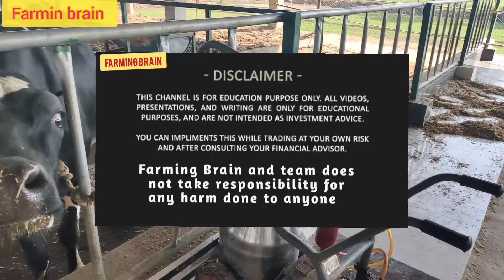ਫਾਰਮ ਦੇ ਵਿੱਚ ਧਾਰ ਚੋਣ ਸਮੇਂ ਕਿਹੜੀਆਂ ਕਿਹੜੀਆਂ ਸਾਵਧਾਨੀਆਂ ਦੀ ਹੈ ਲੋੜ ਮਸ਼ੀਨ ਦੇ ਕੀ ਕੁਝ ਫਾਇਦੇ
milking
cow